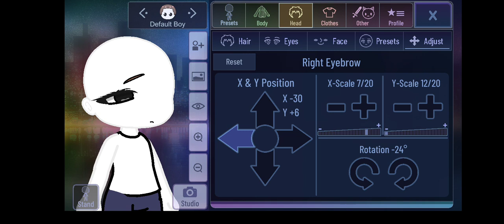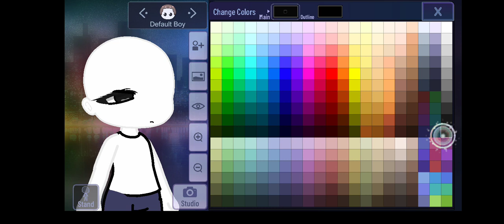July 21, 2022